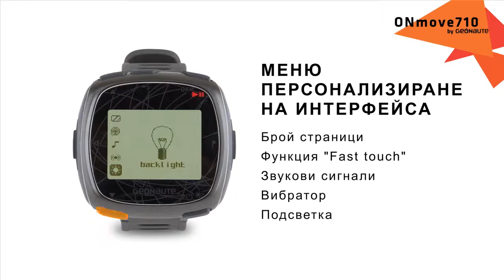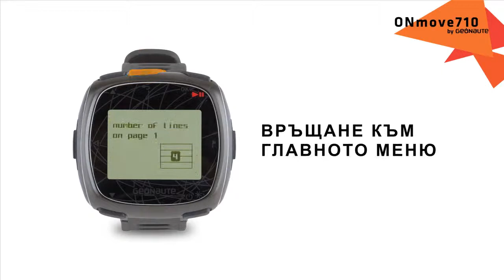BG - SAV - ONmove710 - GEONAUTE - Как да регулирам параметрите на тренировъчните дейности